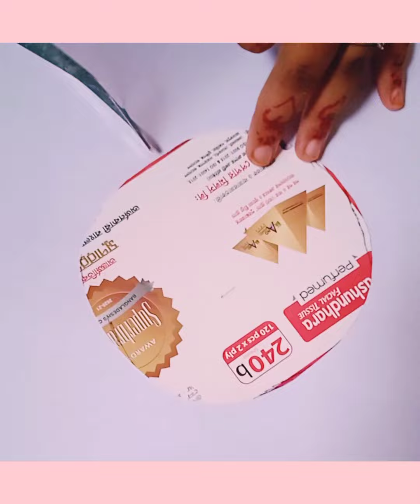কাগজ দিয়ে কিভাবে ফুল তৈরি করতে হয় দেখুন।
এটার মধ্যে জানতে পারবেন কিভাবে কাগজ দিয়ে সহজ ফুল তৈরি করা যায়।

Musician: LiQWYD
manha design